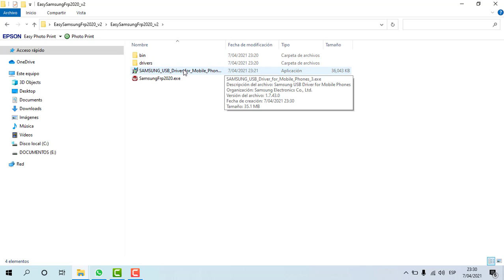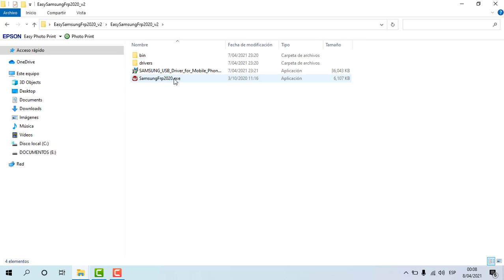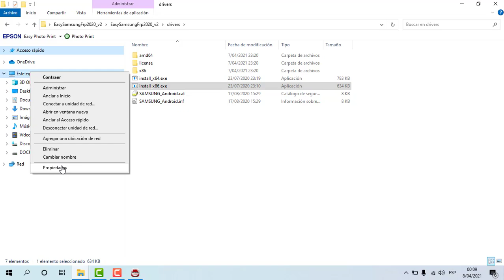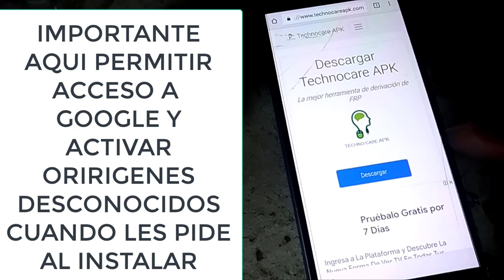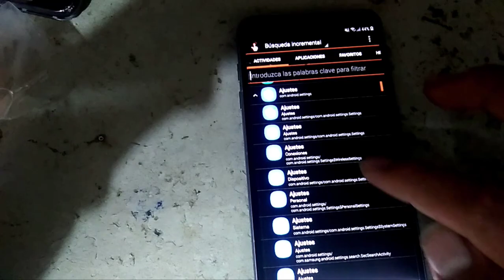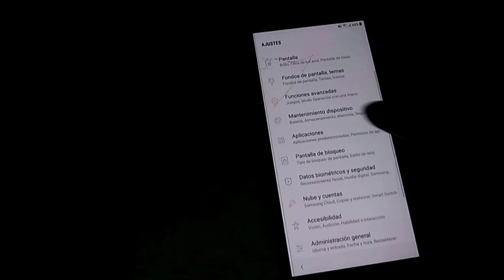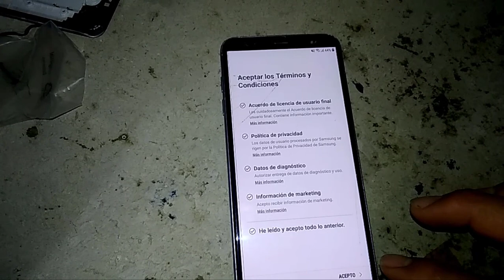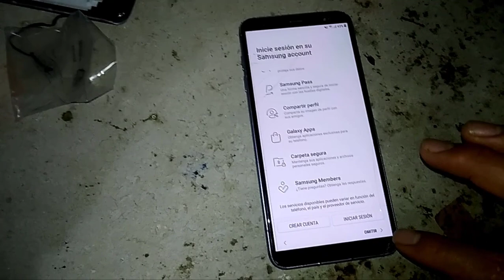Como Eliminar Cuenta Google Samsung J8 2021 (SM-J810M)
HOLA AMIGOS VAMOS ELIMINA CUENTA DE GOOGLE DE SAMSUNG J8